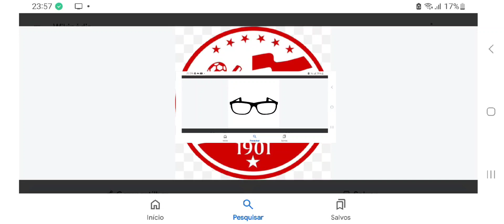náutico só o Náutico